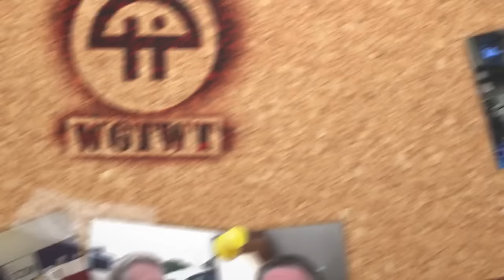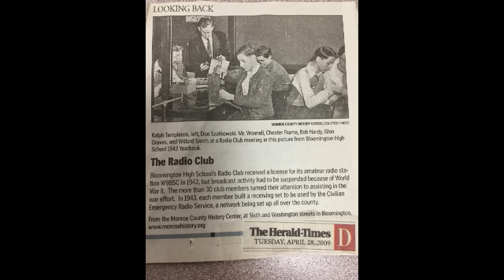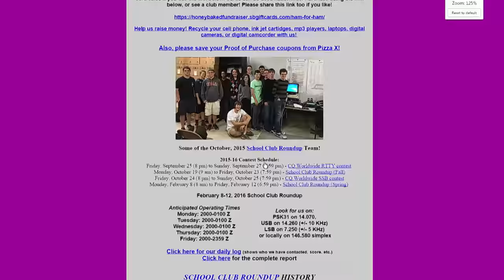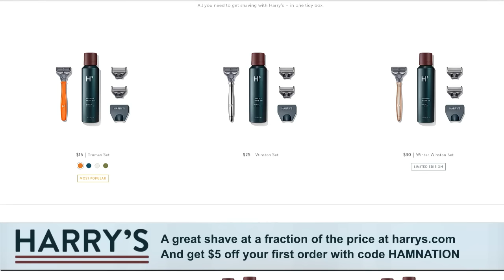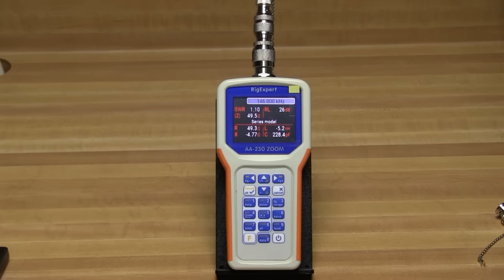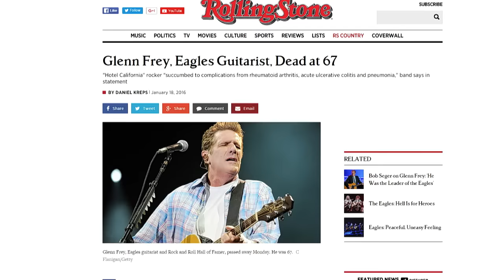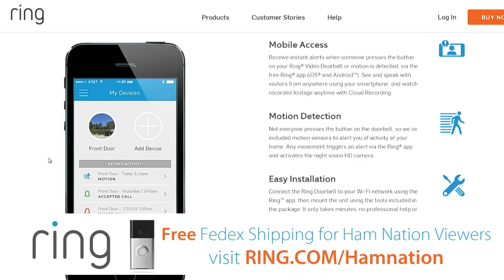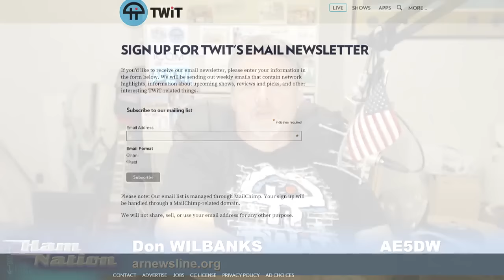Ham Nation 231: Ham Radio Is Kid's Stuff!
Hosts: George Thomas (W5JDX), Don Wilbanks (AE5DW) and Amanda Alden (K1DDN)
Guest: Neil Rapp (WB9VPG)
Neil Rapp on youth in ham radio, all about impedance on Smoke &amp; Solder, ARES tax deductions, and more!